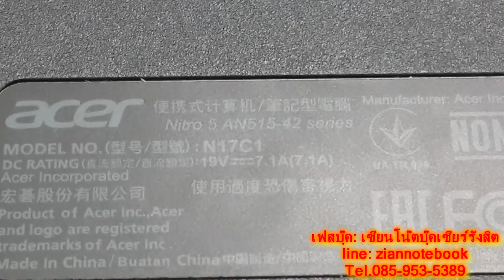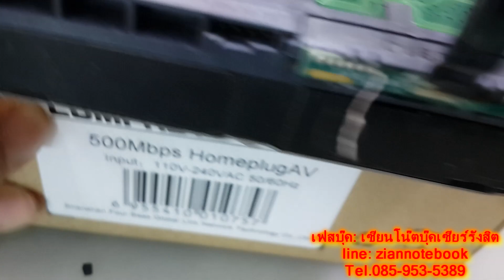เปลี่ยนสายแพ HDD acer Nitro 5 AN515 42 สายแพHDD ขาด [คลิปไม่มีเสียง]